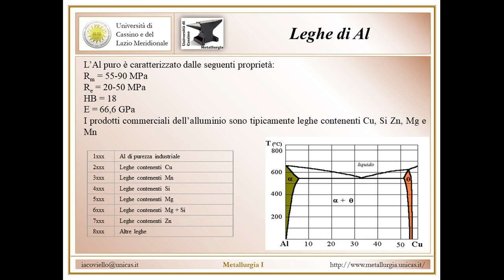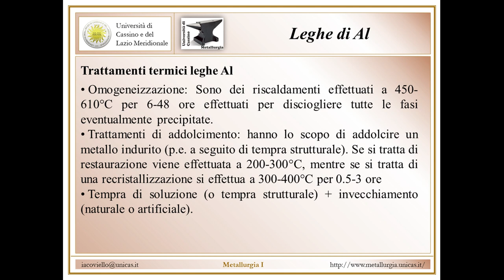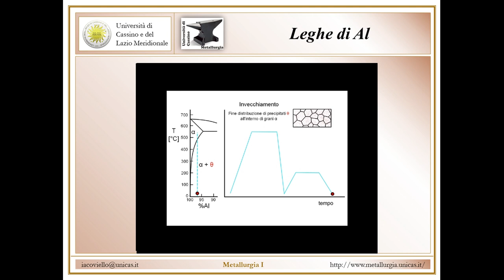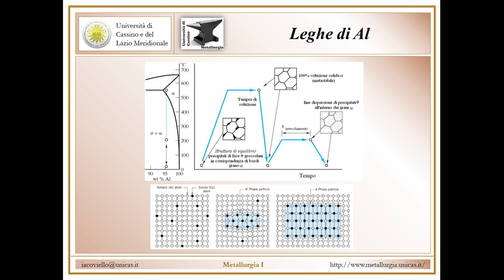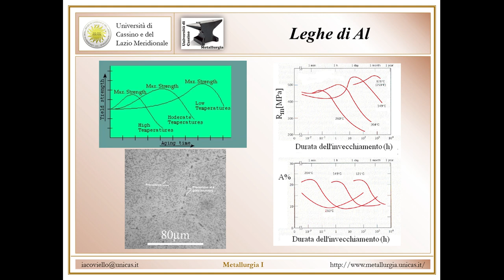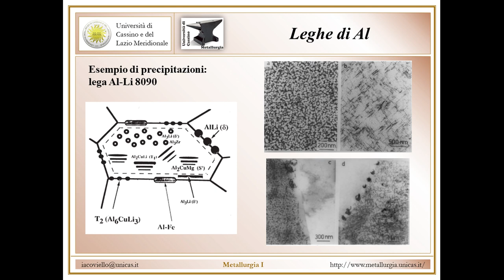Metallurgia I Lezione 13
Leghe di Al